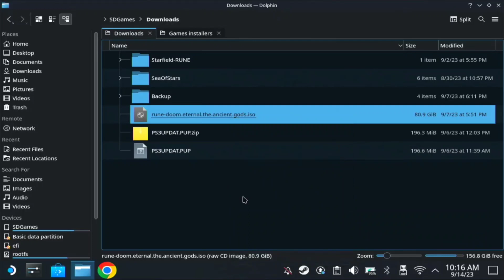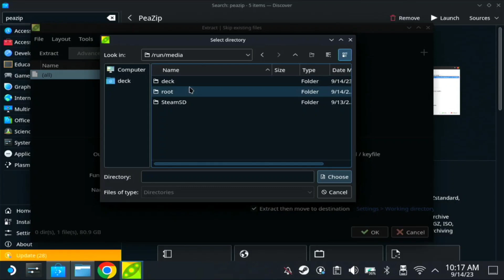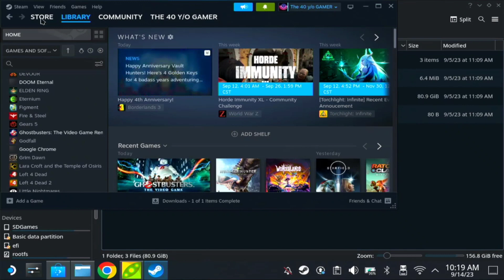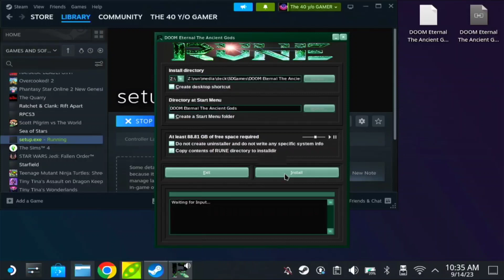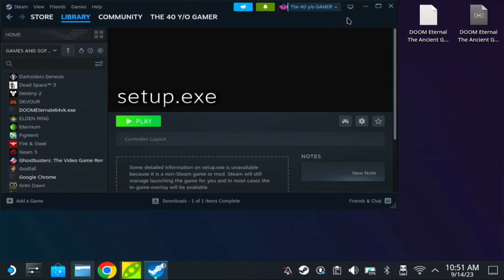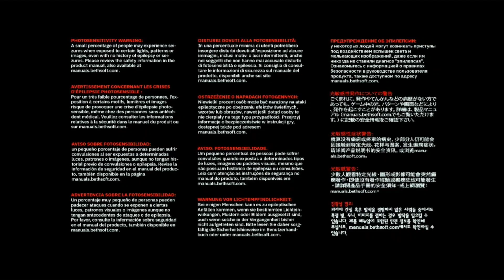How to Install .ISO on Steam Deck | Filipino Tutorial Guide with Eng Sub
This is just a reuploaded video for quick guide purposes. I hope it helps